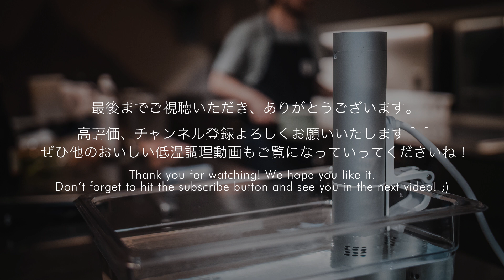濃厚な旨みがあふれる衝撃の味わい！低温調理で作るきのこスープ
高温調理では飛んでいってしまうキノコの旨みを低温調理で逃さず、最大限に引き出して。濃厚リッチなスープです＾＾
70℃　30分【カロリー 70 kcal、糖質 3.9 g、タンパク質 6.8 g、脂質 3.0 g】

肉、魚、野菜、たまご、スイーツ、ドリンクなど、おいしい低温調理レシピをご紹介しています。
ーーー
【旨み倍増！きのこのクリームスープ】BONIQ設定 - 70℃　0:30（30分）

・マッシュルーム　　200g
・まいたけ　　100g
・しめじ などお好みのきのこ　　200g
・オニオンパウダー　　小さじ1
・チキンブイヨン　　150ml

・牛乳　　200ml
・塩　　適量
・パルメザンチーズ　　適量

【作り方】
1）BONIQをセット
食材全体がきちんと湯せんに浸かるよう、十分な水量を用意する。
70℃　0:30（30分）に設定する。

2）フリーザーバッグに投入
フリーザーバッグにマッシュルーム（粗スライス）、まいたけ、しめじをほぐし、オニオンパウダー、ブイヨンと共にフリーザーバッグに入れる。

3）BONIQに投入
BONIQが設定温度に達したらフリーザーバッグを湯せんに入れながら、バッグ内に気泡が残らないようにしっかり空気を抜いて密封し、低温調理をする。
この時、耐熱性のあるボウルや瓶などを使って完全に沈める。
（気泡が残っていたり食材全体が完全に浸かっていないと、熱が適切に伝わらず、加熱ムラが生じる。）

4）ミキサーにかける
BONIQの設定時間終了タイマーが鳴ったらフリーザーバッグを取り出して中身を鍋に移し、バーミックスで撹拌する。
（バーミックスがない場合はミキサーで）

5）牛乳を加える
牛乳を加えて混ぜ、ひと煮立ちするまで火にかける。味を見て足りなければ塩を加える。
（この後パルメザンチーズが入るので少し控えめに！）

6）仕上げ
皿に盛り付け、パルメザンチーズを散らして出来上がり。
お好みでエクストラバージンオリーブオイル（分量外）も。

【作る際のポイント】
きのこは三大旨味成分の一つであるグアニル酸を含み、これを引き出せるかどうかが料理の味を左右します。グアニル酸は約60～70℃で最も活性するので、BONIQで温度を一定に保って調理することで、旨みが最大限に引き出されるのです。

【作った感想】
一度きのこを冷凍してから調理する、という方法もグアニル酸を引き出すには有効ですが、BONIQを使えばその手間と時間が省け、最大限に旨みを引き出すことができました。
お好みのきのこを使って、最高に旨みが凝縮したスープを召し上がれ！

【BONIQ管理栄養士による栄養アドバイス】
このレシピのスープは半分以上がきのこでできており、きのこの栄養素がたっぷり摂取できます。
きのこは低カロリーな食品として有名ですが、栄養素としてはどのきのこも共通して食物繊維が豊富で、まいたけやマッシュルームにはビタミンDが多く含まれています。
ビタミンDは牛乳やチーズに含まれているカルシウムの吸収率をより高めてくれ、骨密度の減少をくい止めてくれるので骨粗しょう症の予防に役立ちます。
また、きのこのビタミンDは日光に当てると増強されるので、調理する30分ほど前から窓際に置いておくとより栄養価がアップします。
きのこに含まれる食物繊維は主に不溶性の食物繊維です。便のカサを増やし、おなかをスッキリさせる効果が期待できます。
厚生労働省が定める食物繊維の1日の摂取目標量は成人女性なら18g以上、男性なら20g以上とされているのですが、実際に現代人の食物繊維摂取量の平均は目標量に届いていません。
食物繊維には病気のリスクを低下させる働きもあるので、積極的に摂取することをおすすめします。

質問・疑問・要望・作った感想をコメントいただけたら嬉しいです＾＾

【低温調理とは？】
タンパク質が縮まず、肉汁流出が最小限でとどまる低温度帯で加熱することが、美味しいお肉を調理する秘訣。そんな、プロシェフが使う調理技術がボタン一つで簡単に再現できるようになった、画期的調理器具。
端から端までミディアムレアに仕上がる低温調理で、固くなりがちな赤身肉や鶏むね肉なども、驚くほどみずみずしくしっとりジューシー。感動の美味しさに仕上がります。

低温調理の魅力はその美味しさだけではありません。

・低糖質、高タンパク、高栄養価な食事が美味しく食べられる
・低温での調理のため栄養素を破壊することなく、そのまま摂取できる
・毎回同じ仕上がりで失敗がなくなる
・火を使わないので、コンロが一つ空く
・主菜をほったらかしで作れるので、空いたコンロをつかって副菜が作れる
・過度な味付けや添加物などの必要がなく、自然なままの食材を食べられる
・旨みあふれるやわらか調理ができ、野菜がおやつがわりになってヘルシー
・栄養バランスのとれた食事が、同じ時間と手間で作れる
・調理中は他の作業ができるので、家事の作業効率が上がる
・洗い物がほぼでないので後片付けが楽

など、「健康」「栄養」「ダイエット」「美容」「楽」「安心」・・
さまざまな面から食習慣をランクアップしてくれます。

塊肉はもちろん、魚介類や野菜、スイーツやドリンクなども調理できます。